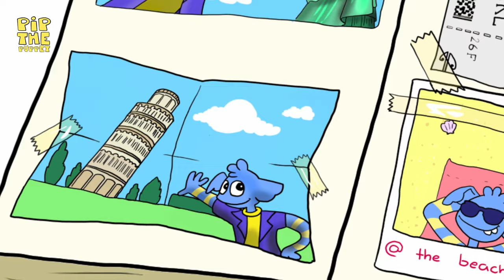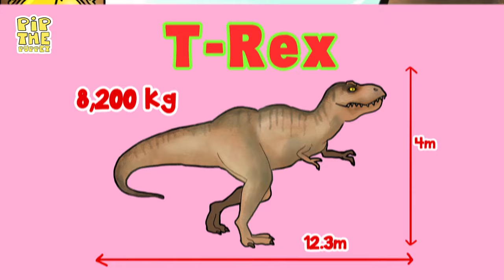Jurassic World: Dinosaurs Fun Adventure | Pip The Puppet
Come with me in this Fun Adventure to the Jurassic World where I will meet many different dinosaurs!

I am Pip The Puppet, a very curious creature who loves to explore the world with my trusty sidekick - Helping Hands. My favourite things are experiments, arts, crafts, cooking, fun facts and surprises! But above everything, I love making videos and sharing my experiences with you all!